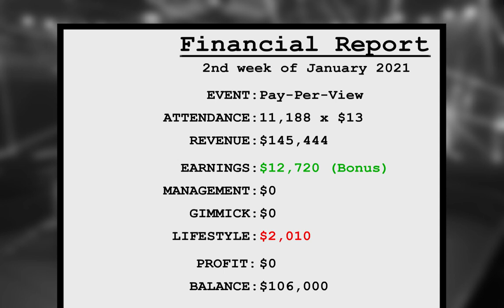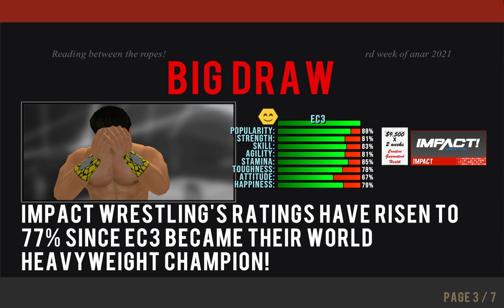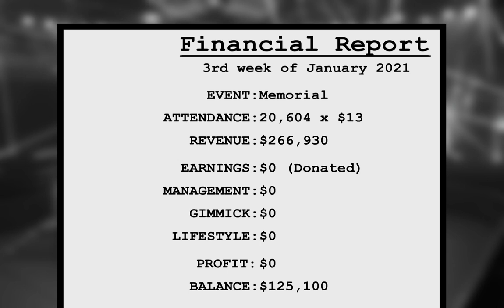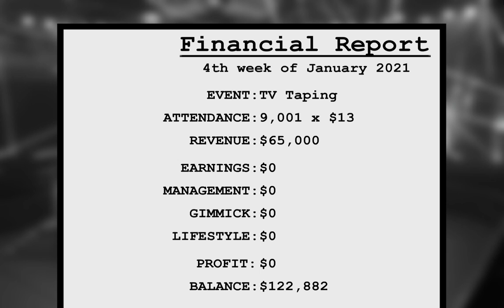Wrestling Revolution 3D 21 Mod Lio Rush The Man Of The Hour 2021 01 12 22 25 28.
Wrestling Revolution 3D 21 Mod Lio Rush The Man Of The Hour 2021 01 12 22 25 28.latest in the lio rush saga with more accurate ring gear